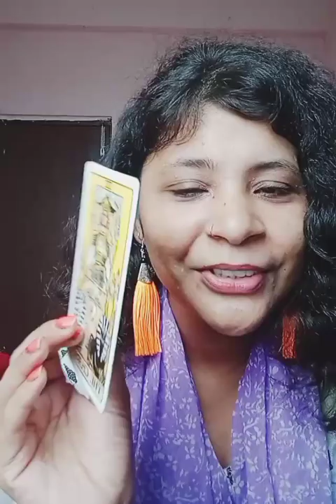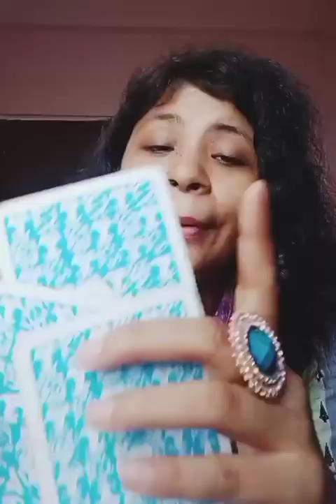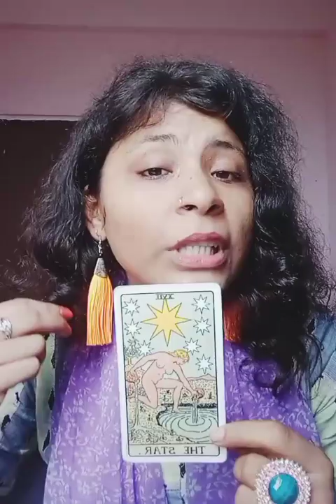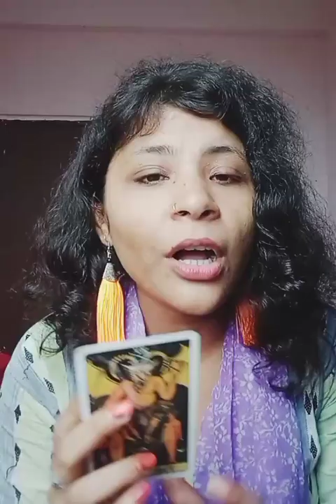Full moon 🌕 effects on you & your love partner || ye purnima kya la raha hai 🌟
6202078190 whatsapp for help urself